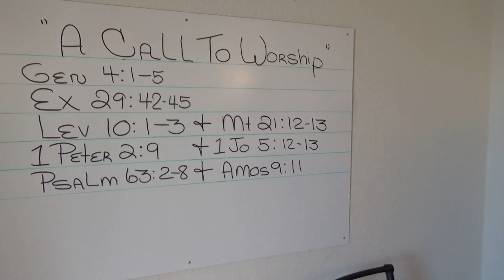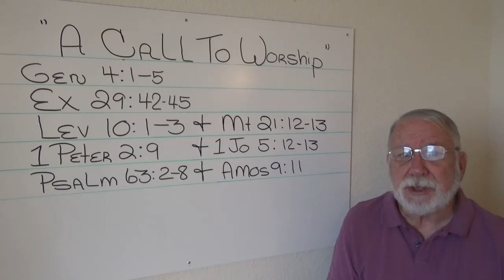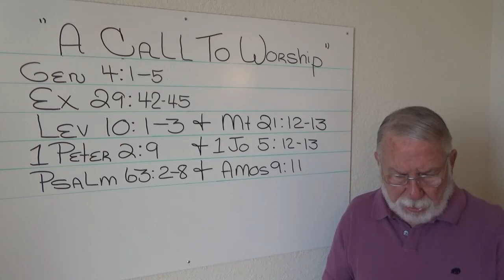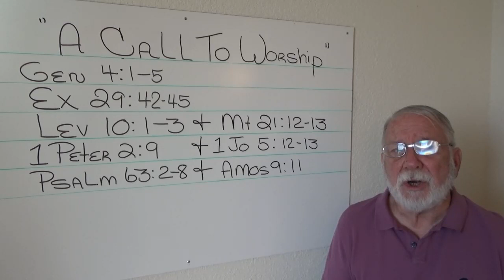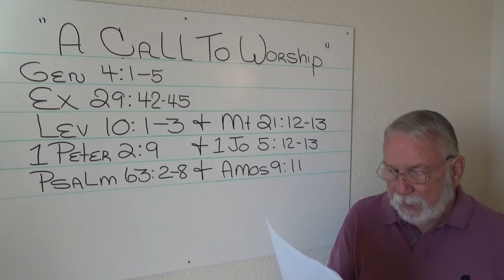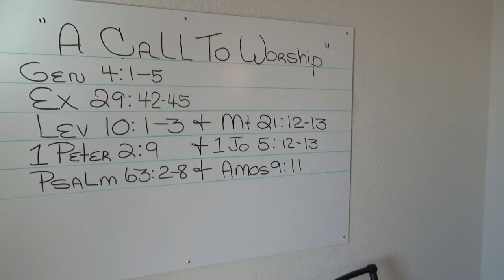I Told You Part Three A Call to worship